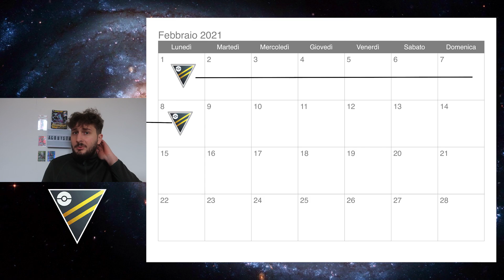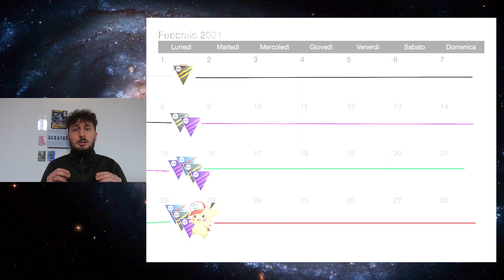DATE LOTTE GO GENNAIO/FEBBRAIO! NUOVE MOSSE! Pokemon GO ita!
In questa serie ogni inizio del mese cerco di fare un recap delle informazioni che abbiamo sulle spotlight hour, community day, rumors etc!
Così da tenervi aggiornati e farvi segnare le date che ritenete importanti per voi!

Visto che il calendario lotte è stato rilasciato dopo l'infobox ecco le date per tutti a inizio video! Dopo la prima metà si parlerà invece delle nuove mosse pokemon e di quelle depotenziate come bolla di azumarill!

Buona visione!